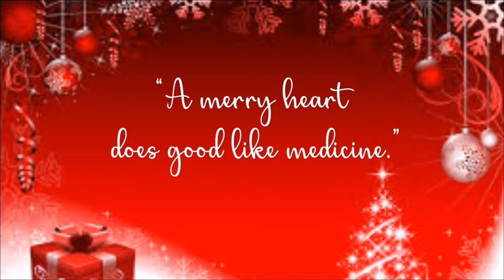DIY Christmas Decoration from Recycled Material || Making Christmas Wreath from Egg Tray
Learn how to this DIY Christmas Decoration using an Egg Tray. This is a great way to Recycle an Egg Tray and being creative on your Christmas Decoration Ideas this year. I've chose red and gold as classic Christmas colors. I really love how tgis turned out. Hope you can share your Christmas Decoration idea with me too! Via facebook or instagram. Hope this inspire you to make beautiful Christmas Decor.